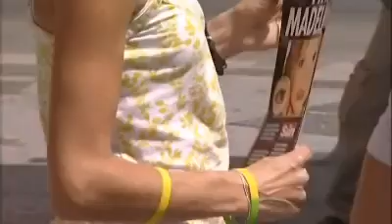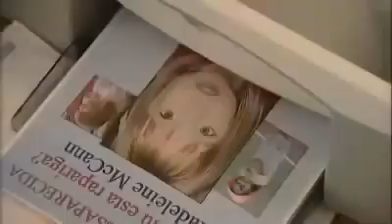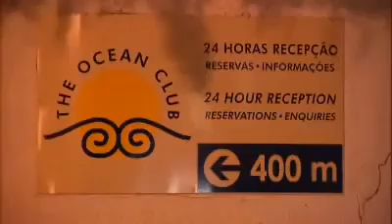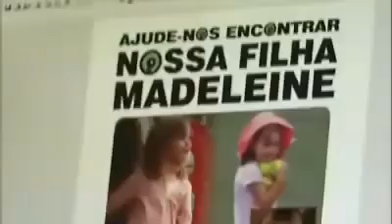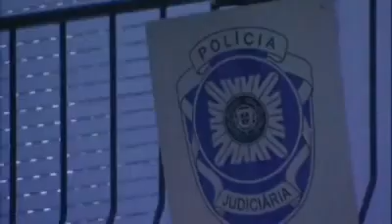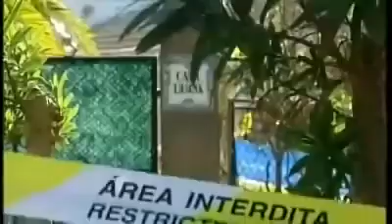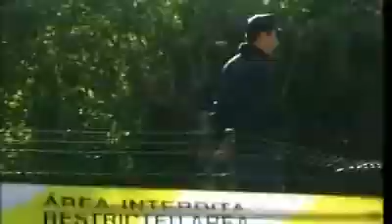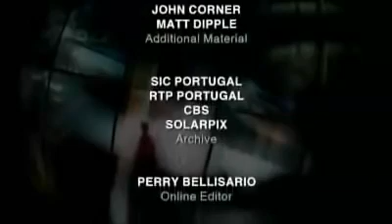Panorama - Mystery of Madeleine McCann - Nov 19/2007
Just another one for the collection ;)
(Only available in 360p quality) :(